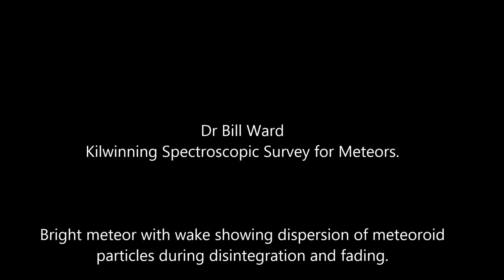Slow moving meteor with wake and dispersion during disintegration.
A lovely, bright, slow moving meteor with a very strong wake. Showed very distinct fragmentation and dispersion of meteroid particles as it ablated.